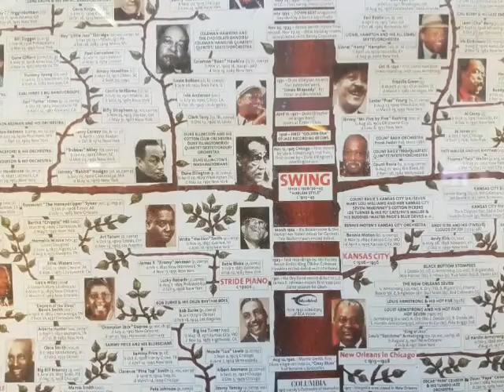Smooth Jazz Harmonica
Smooth jazz chromatich harmonica improvisation. Suzuki scx48.
Recorded by smartphone from live. Backing track IrealPro.
Performer Nicola Mercuri